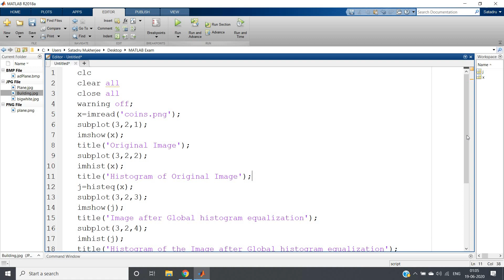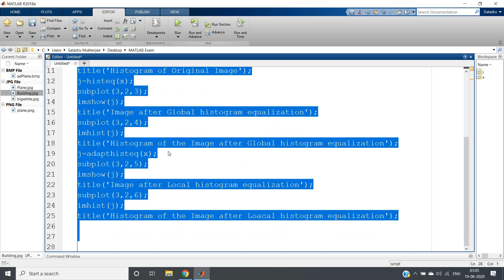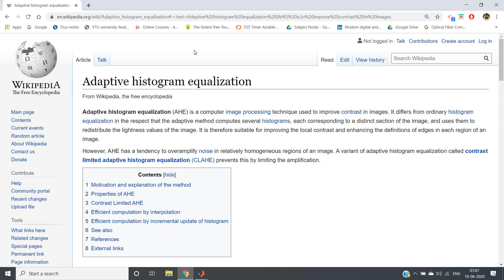Adaptive histogram equalization | MATLAB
Prerequisite:
Adaptive histogram equalization
Code:

clc
clear all
close all
warning off;
x=imread('coins.png');
subplot(3,2,1);
imshow(x);
title('Original Image');
subplot(3,2,2);
imhist(x);
title('Histogram of Original Image');
j=histeq(x);
subplot(3,2,3);
imshow(j);
title('Image after Global histogram equalization');
subplot(3,2,4);
imhist(j);
title('Histogram of the Image after Global histogram equalization');
j=adapthisteq(x);
subplot(3,2,5);
imshow(j);
title('Image after Local histogram equalization');
subplot(3,2,6);
imhist(j);
title('Histogram of the Image after Loacal histogram equalization');